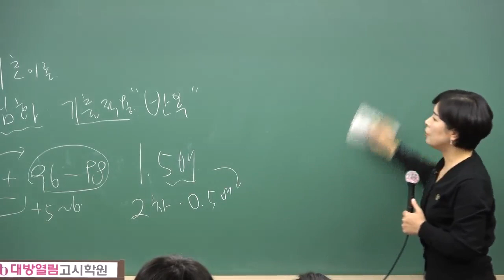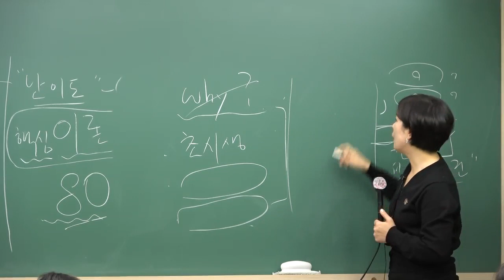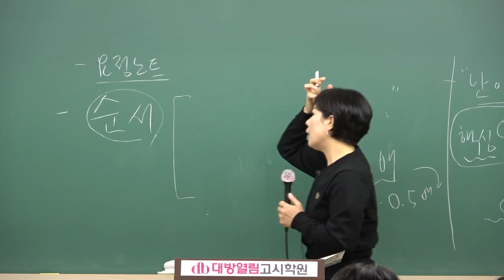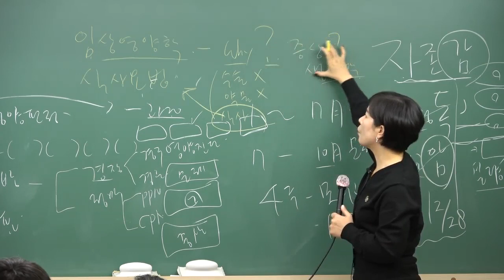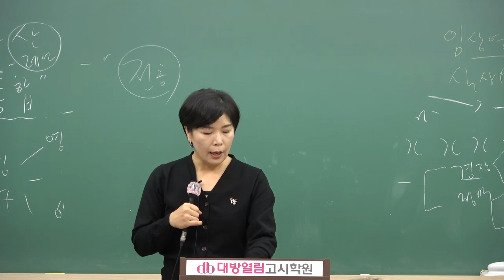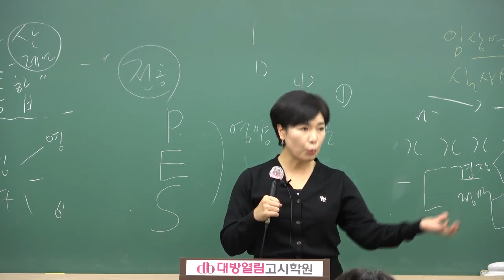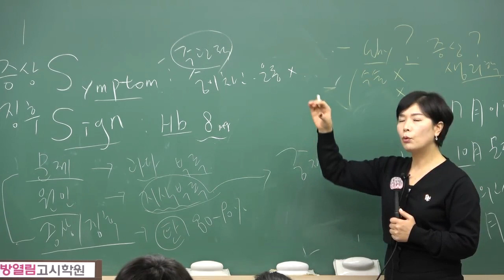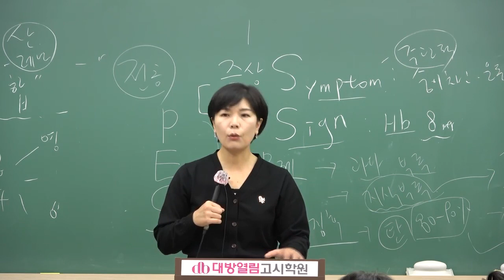2025 영양교사 이론 및 심화 이경연 교수의 식사요법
2025 영양교사 이론 및 심화 이경연 교수의 식사요법

본 강의는 2024.11월에 실시 예정인 2025 영양교사 임용시험 합격을 위한 대방열림의 전공 이론 및 심화완성반 최신 동영상 강의입니다. 시험합격을 하는데 있어 가장 중요한 과정이기도 합니다. 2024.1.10~2024.7.5 진행되는 학원 현장강의(매주 수, 금)를 그대로 촬영하여 업데이트 진행하는 강의입니다. 동영상 강의는 학원 현장수업이 있는 다음날 낮 12시경 업데이트되며 업데이트 된 강의는 수강기간 동안 무한 반복 학습이 가능합니다. 4인의 베테랑 교수님들이 진행하는 수업내용과 강의교재, 보충자료 내용만 충실히 반복학습을 통해 내것으로 만든다면 분명 시험에서 좋은 결과를 얻으실 수 있을 것입니다.